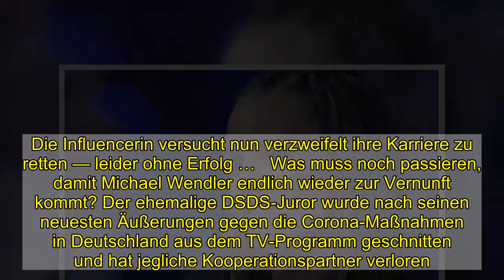Laura Müller: Die traurige Wahrheit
Michael Wendler, 48, zieht seine Ehefrau Laura Müller, 20, immer tiefer mit in den Abgrund. Die Influencerin versucht nun verzweifelt ihre Karriere zu retten — leider ohne Erfolg …   Was muss noch passieren, damit Michael Wendler endlich wieder zur Vernunft kommt? Der ehemalige DSDS-Juror wurde nach seinen neuesten Äußerungen gegen die Corona-Maßnahmen in Deutschland aus dem TV-Programm geschnitten und hat jegliche Kooperationspartner verloren. Selbst sein eigener Shop mit Fan-Produkten wurde von den Betreibern eingestellt.  Und auch Ehefrau Laura leidet unter den Eskapaden ihres Mannes. Weil sie sich nicht klar von den Verschwörungstheorien des 48-Jährigen distanziert, wollen auch mit ihr keine Unternehmen mehr zusammenarbeiten. Wie verzweifelt die Schulabbrecherin zu sein scheint, wurde jetzt auf ihrem Instagram-Profil deutlich. Denn dort macht Laura mittlerweile kostenlos Werbung für Produkte.   Der Schuss ging nun allerdings gewaltig nach hinten los! Denn anstatt möglicherweise neue potenzielle Kooperationspartner anzulocken, hat sich ein Unternehmen nun klar von der Wendler-Gattin distanziert. Nachdem Laura einen Entsafter bei Instagram beworben hatte, meldete sich der Hersteller "Nutrilovers" kurze Zeit später mit einem Statement zu Wort:           Weiterhin stellte die Brand klar, sie würde ihre Kooperationspartner "zu jedem Zeitpunkt sorgfältig auswählen". Ein krasser Schlag ins Gesicht! Abbringen lässt sich Laura aber offenbar nicht von ihrer Strategie. Sie bewirbt bereits das nächste Produkt kostenlos auf ihrem Kanal …